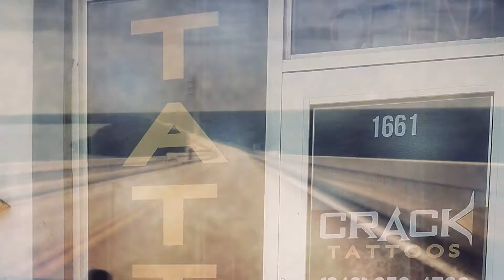Helix Piercing!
Traveling to Crack Tattoo Shop to record the whole procedure to get a Helix Piercing.